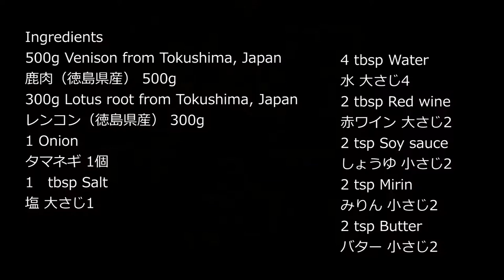Venison and Lotus Root Hamburger Steak 鹿肉のれんこんハンバーグ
Ingredients
500g Venison from Tokushima, Japan
鹿肉（徳島県産） 500g
300g Lotus root from Tokushima, Japan
レンコン（徳島県産） 300g
1 Onion
タマネギ 1個
1　tbsp Salt
塩 大さじ1
4 tbsp Water
水 大さじ4
2 tbsp Red wine
赤ワイン 大さじ2
2 tsp Soy sauce
しょうゆ 小さじ2
2 tsp Mirin
みりん 小さじ2
2 tsp Butter
バター 小さじ2